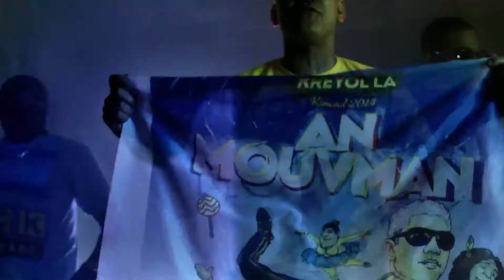Kreyòl La VIDEO kanaval 2014 - An Mouvman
Lakay Spotlight Entertainment is all about promoting music,movies,new bands,new artists in the entertainment  industry and promote businesses. Our goal is to bring out the undiscovered talent's to the spotlight and any artists who are interested in becoming part of the movement feel free to contact us @ or email us @